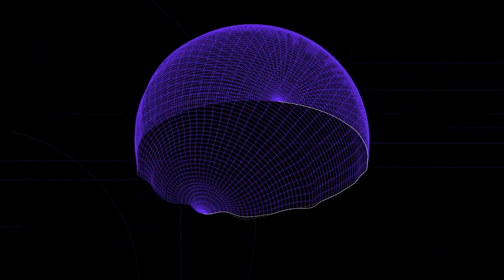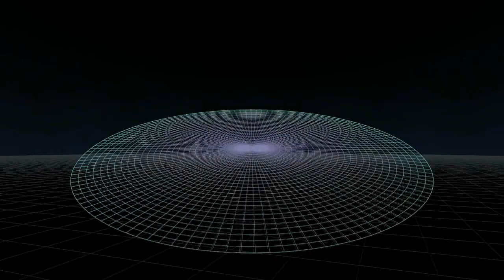Hardwood Solitaire II Soundtrack | Fairy Rings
This midi track which is called merely 'hws_3' (Fairy Rings) is from Hardwood Solitaire 2 v1.2 released back in 1996 for Windows 95!

This may not sound as you remember it, Win7 won't run Cakewalk, since it's a 16bit app :( which played Midi tracks better -if you're looking for original sound as you would remember it.